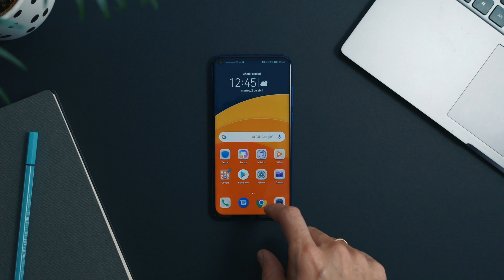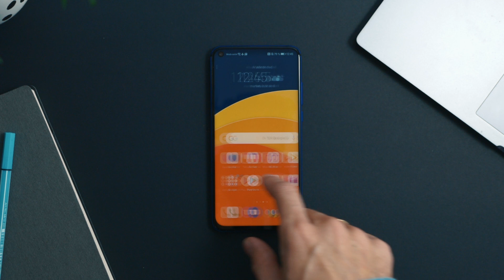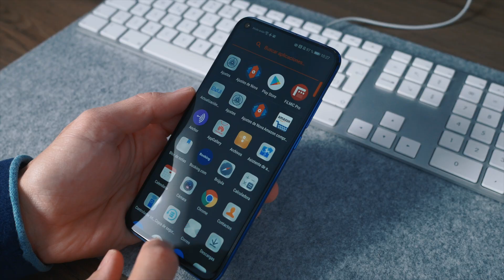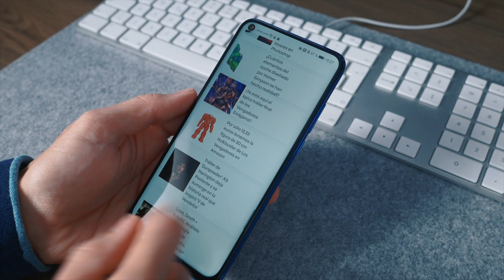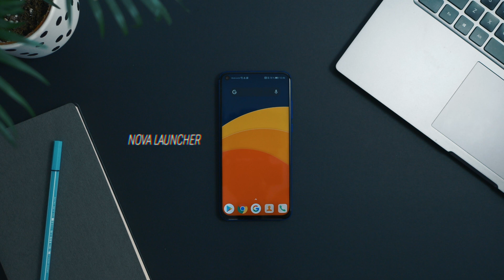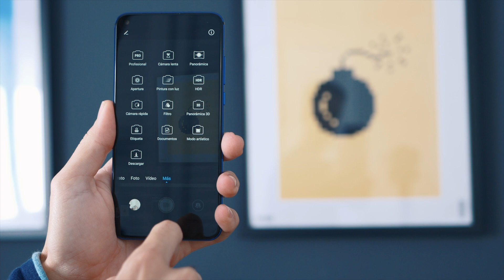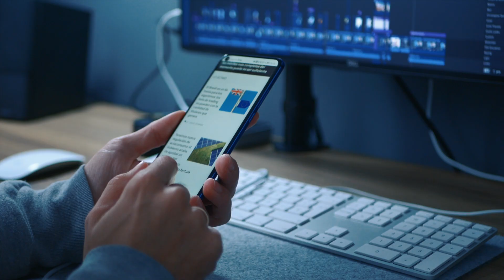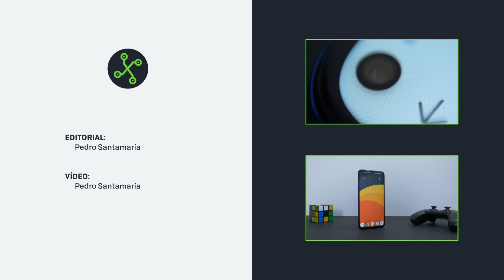Honor View 20, análisis tras mes de uso: hay DETALLES QUE MARCAN diferencias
Analizamos el honor View 20 durante un mes para contaros cómo es la experiencia, si hay detalles que cambian frente al primer análisis, si es o no compra recomendable ahora mismo y mucho más.

Si te interesa comprarlo